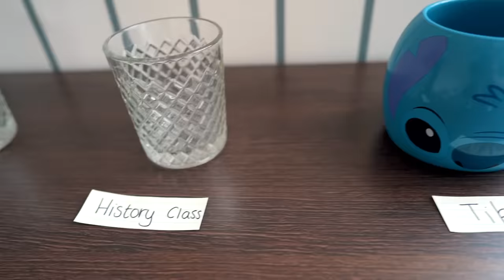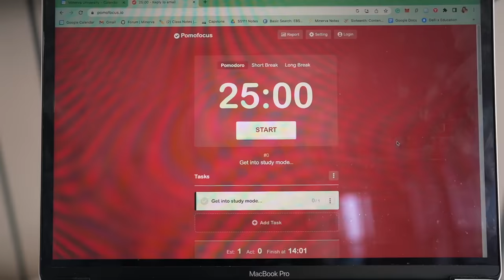How I Can Easily Study 10 Hours A Day: Sustainable Productivity.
Work smarter, not harder. Welcome to this hack for sustainable productivity which helps me easily study 10 hours a day at university! The concept of "attention budget" has revolutionised how I view my work days and ensures that I sustain motivation to study hard without burning out. Whether you're at school, university or studying for exams, I hope this mindset helps you 📚✨

 Hey there guys and welcome back to UnJaded Jade! My name is Jade and I'm a final year student of Cognitive Science at Minerva University currently studying abroad in Buenos Aires! I loveeee sharing study tips so I hope you find this useful.

00:00 What is your "Attention Budget"?
02:50 Four Questions to Ask Yourself Throughout the Video
3:31 How I carve my study days
3:42 Plan Your Study Day in Advance
4:40 Start Your Day with Mindfulness
5:05 Understand Your Deep Focus Time
5:21 Optimise Deep Focus Time
5:47 Plan Low-Focus Activities for Later in the Day
6:22 Reduce Guilt, Stress and Pressure
7:02 Sanctity of Space
7:17 Take Lots of Meaningful Breaks!
8:24 We're all different so do what works for you ✨
9:03 How will you spend the rest of your attention budget today?

🌞 MORE 🌞
Casual Magic of the Day: I went to a beginners' bachata class and a lovely man called Carlos was especially patient in teaching me more advanced moves! He had the loveliest smile and I appreciated his calm energy so much. Kind people go a long way 💌
Song of the Day: Bloom by LLUVIAS
Currently Reading: All About Love by Bell Hooks